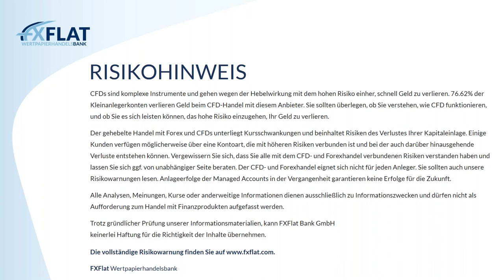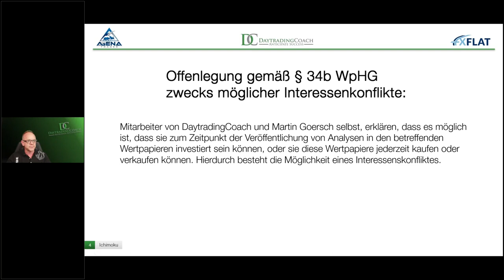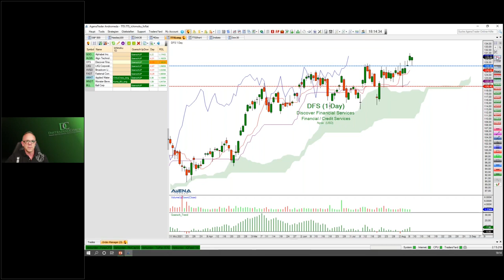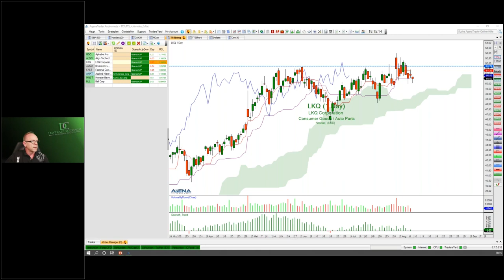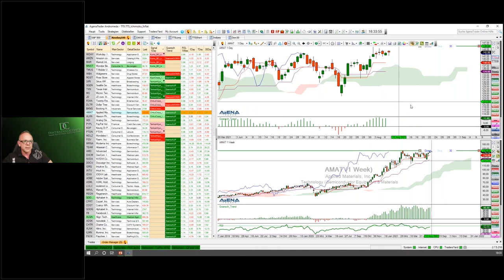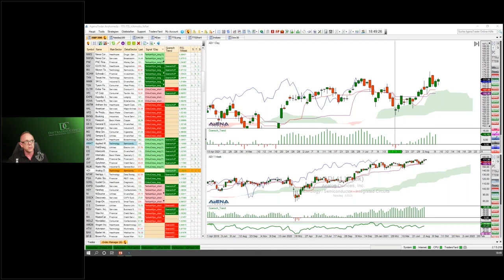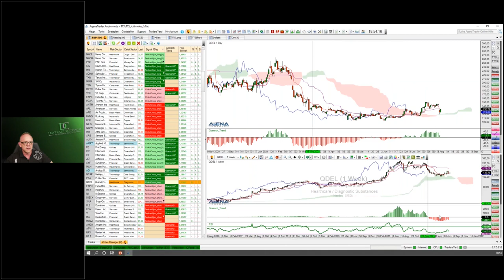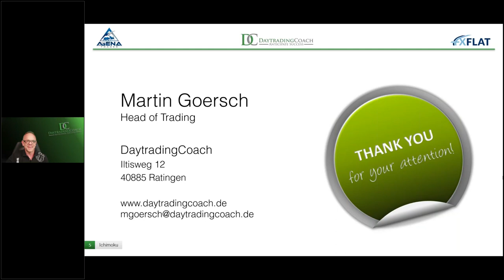Martin Goersch - Traden auf Wolke Sieben 09.08.2021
d
Folgen Sie FXFlat auf den Social Media Kanälen: